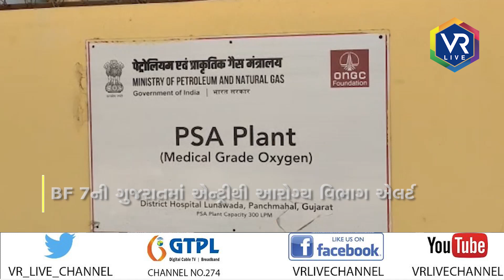News | મહીસાગર જિલ્લા આરોગ્ય વિભાગ એલર્ટ | VR LIVE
We are available 24/7 for you on this platform:
GTPL | Vodaphone TV | Paytm | Daily Hunt | Jio TV | Joy TV | Rock TV |
Harsh Communication

ગુજરાતી ટેલેવીઝન ન્યુઝ સ્ટેશન ઓપરેટીંગ ફ્રોમ અમદાવાદ.